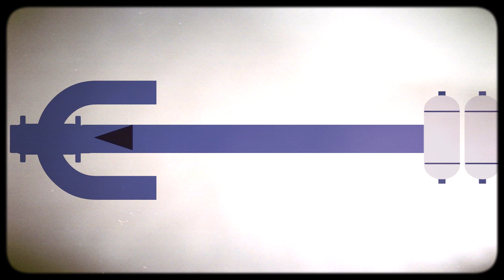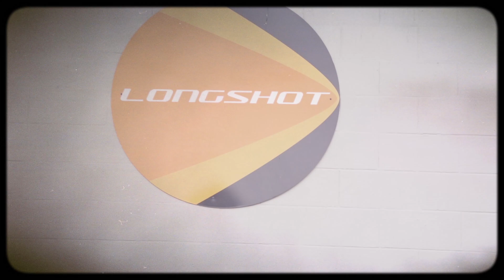Longshot - Hypersonic Kinetic Launch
Longshot is a hypersonic technology company based in Oakland, CA developing a multi-injection kinetic launcher. In other words we push stuff in a steel tube to speeds over Mach 5.